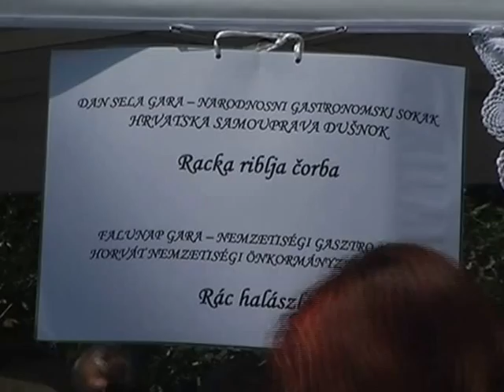Gara , 2013.06.09. - Lovas és falunap /1.